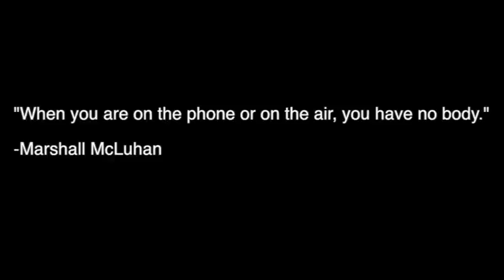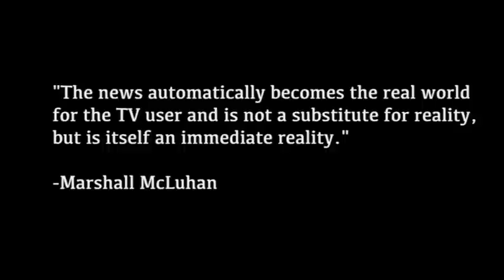A Look Inside Videodrome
This is an analysis that looks into the ideas that went into the 1983 film Videodrome.